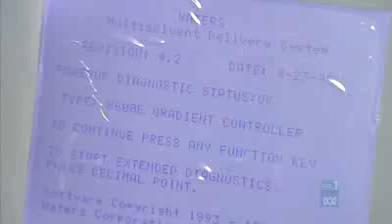Researchers investigate bush medicine | ABC News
Scientists at Charles Darwin University in the Northern Territory are investigating the benefits of Indigenous bush medicine.